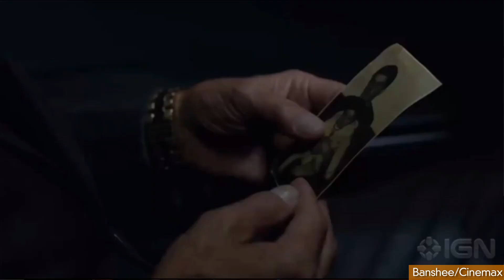"Banshee" is Latest Series from "True Blood" Creator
Alan Ball is about to drop his latest, "Banshee," a series about a gangster-turned-cop-turned-gangster. As John Basedow reports, if it's anything like Ball's "True Blood," fans will be very happy.